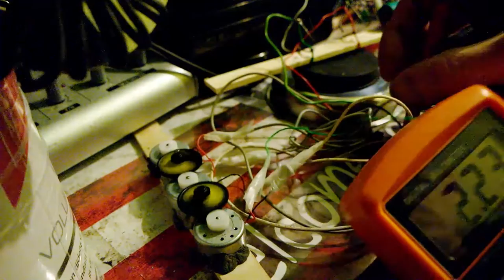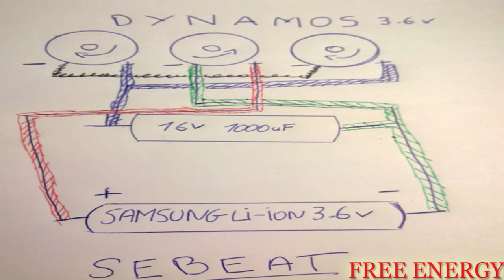Free Energy + Plans Libre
Energie Libre grâce à trois dynamos . Lien vers les plans